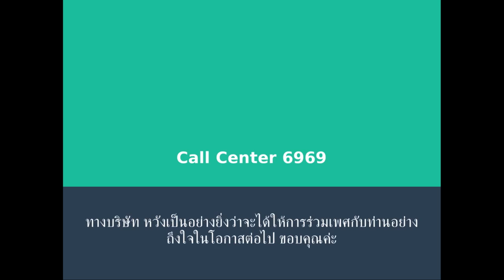บริษัท ค-ว-ย ไม่จำกัด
วิดิโอนี้ทำขึ้นเพื่อ เอาไว้ตอบกลับข้อความ สแปมที่ส่งมา อย่างน่ารำคาญ